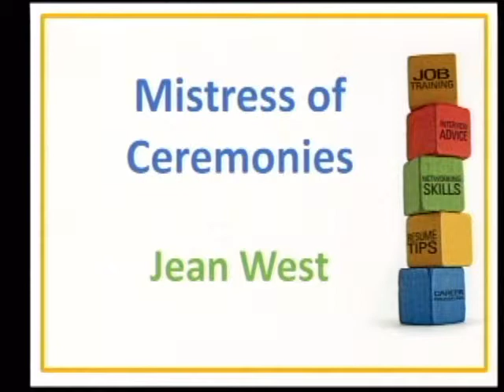Rep. Yarmuth's Build Your Job Hunting Skills Event - Part 6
More than 400 Louisvillians attended Congressman John Yarmuth's (KY-3) day-long event to help job seekers in Louisville improve their job-hunting techniques. At Yarmuth's "Build Your Skills: A Job Hunter's Guide to Success" event, residents of the 3rd Congressional District had the opportunity to hear directly from local employers about the kinds of skills they look for when hiring new workers.

To help the unemployed, the underemployed, or those looking to change their careers, workshops were led by career coaches and local human resource managers, who also participated in one-on-one sessions with individuals seeking resume advice and interviewing tips. Hosted in conjunction with KentuckianaWorks and the Louisville Urban League, Congressman Yarmuth's event was free and open to residents of the 3rd Congressional District.

Complete video of the day's presentations are available on Youtube.